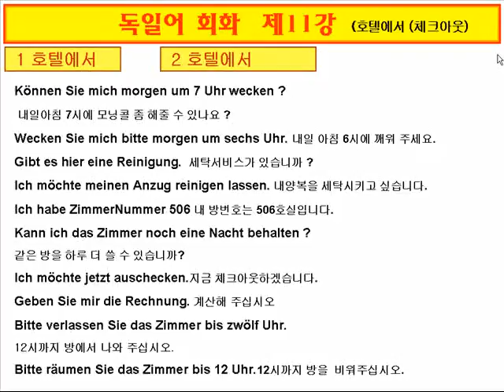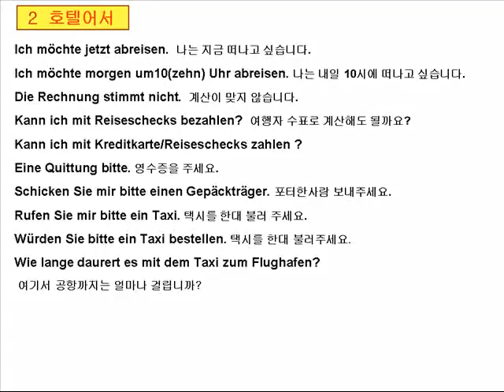독일어회화(Conversation)-c11